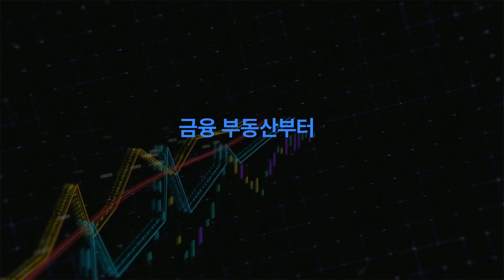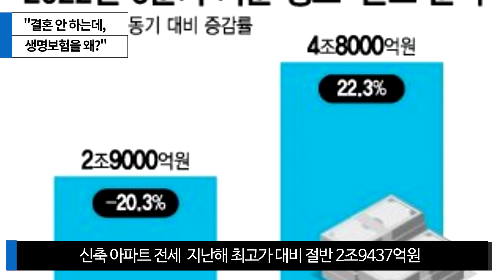삼성화재 "결혼 안 하는데, 생명보험 왜?" MZ 외면한 생보사 국민비즈티비 설윤지기자 서울포털 설윤지기자의경제포커스 국민BIZTV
고령화와 젊은 세대의 가치관 변화로 보험산업이 위축되면서 생명보험사가 직격탄을 맞고 있다. 새로운 비즈니스 모델 등 특단의 조치가 취해지지 않는 한 생보사는 더 어려워질 것이란 위기론이 나오고 있다.

28일 보험업계에 따르면, 5대 주요 손해보험사(삼성화재·현대해상·DB손해보험·KB손해보험·메리츠화재)의 지난해 당기순이익 합은 4조1089억원이다. 전년대비 21.1% 개선됐다. 5개사 순익이 4조원을 넘긴 건 처음이다.

개별사 실적 역시 역대급이다. 우선 삼성화재가 1조1414억원으로 전년보다 4.5% 늘었다. DB손보가 1조원에 가까운 9806억원으로 전년 대비 26.2% 순익이 증가했다. 메리츠화재 8683억원(30.0%), 현대해상 5609억원(28%), KB손보 5577억원(84.8%)의 실적을 올렸다.

반면 주요 생보사의 실적은 반대다. 한화생명은 지난해 당기순이익이 3543억원으로 전년 대비 13.7% 감소했다. 미래에셋생명은 2021년보다 41.6% 급감한 561억원의 순익 성적표를 받았다. KB라이프생명도 2503억원으로 25.6% 악화됐다. 교보생명은 아직 실적 발표 전이지만 순익이 소폭 하락했을 것으로 예상된다.

신한라이프가 전년대비 18% 증가한 4636억원, 삼성생명이 7.8% 증가한 1조5833억원을 기록하며 체면을 겨우 세웠다. 하지만 삼성생명은 법인세법 개정에 따른 이연법인세 부채 감소 등 일회성 요인을 제외하면 1조1551억원으로 전년 대비 후퇴됐다.

손보사 약진-생보사 악화는 개별 회사가 아닌 전체 보험산업에서도 드러난다. 지난해 3분기 기준 전체 생보사의 당기순이익은 2조9437억원으로 전년대비 20.3% 감소했다. 손보사들의 순익은 4조8175억원으로 22.3% 개선됐다. 연말까지도 추세는 지속됐을 것으로 추정된다.

2016년과 2017년에도 손보사 순이익이 생보사를 앞지른 적이 있으나 크지 않았고 일시적이었다. 하지만 최근엔 손보사의 생보사 역전은 폭도 커졌고 지속적이다. 실제로 2021년 손보사 순이익이 생보사를 역전했고 지난해에는 3분기까지만 2조원 가량 순익 차이가 나게 됐다.